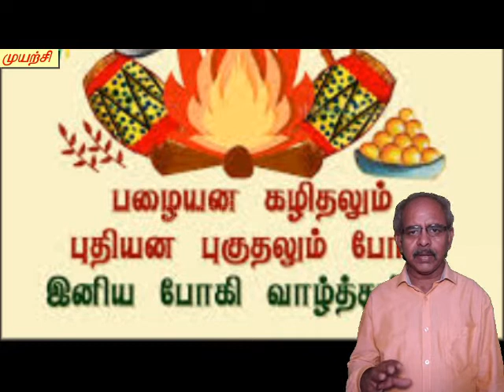உழவர் திருநாள், பொங்கல் திருவிழா, pongal Festival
வணக்கம்,
பொங்கல் பண்டிகை:
சூரியனுக்கு நன்றி தெரிவிக்கும் நாளே பொங்கல் பண்டிகை, உழவர்களின் உழைப்பால் விளைந்த பொருட்களான மஞ்சள், இஞ்சி, கரும்பு, வெற்றிலை, பாக்கு, வாழைப்பழம் போன்றவற்றைப் படைத்து புதுப்பானையில் பச்சரிசி பொங்கலிட்டு பால் பொங்கும் போது ' பொங்கலோ பொங்கல்' என மகிழ்ச்சியுடன் ஓசை எழுப்புவர்.